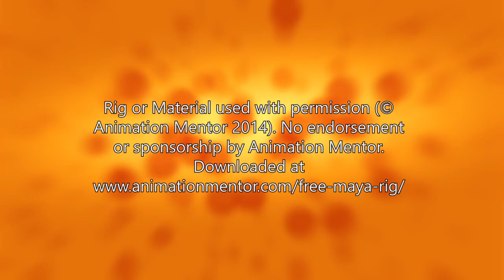Jake Waterman - Animation Reel - Dec. 2014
Comp by Ian Kehayes